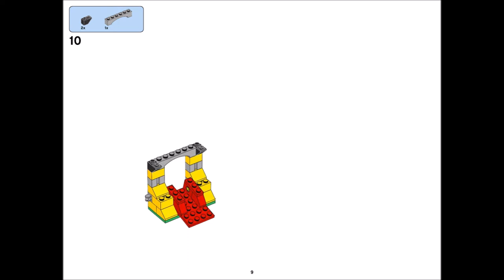Castle (how to build) | LEGO CLASSIC 10717